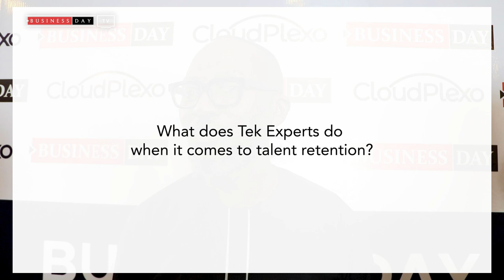Give value, people want it - Adewale Adeyemi